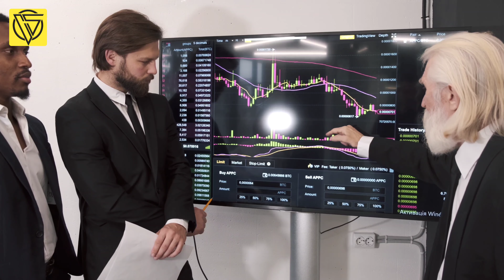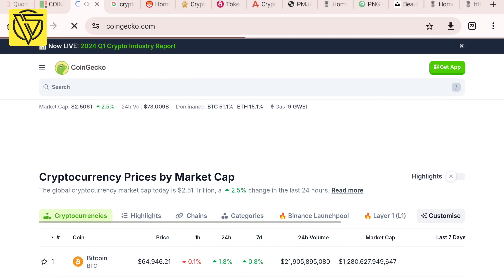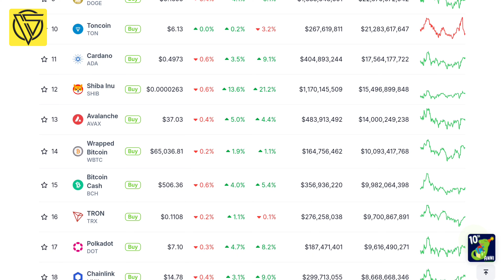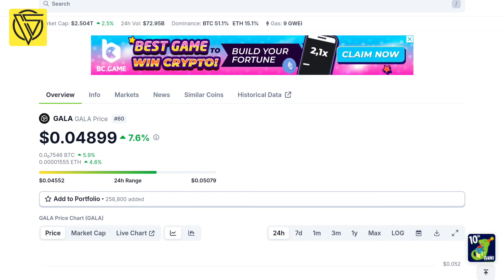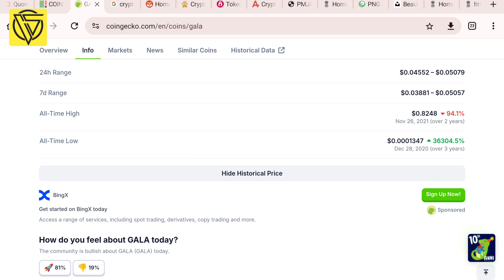Top 5 Bull Run Coins || 100x Gems || Crypto News Today || Shiba inu price prediction || Gala News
Amount Deposit Code : OPENANALYSIS